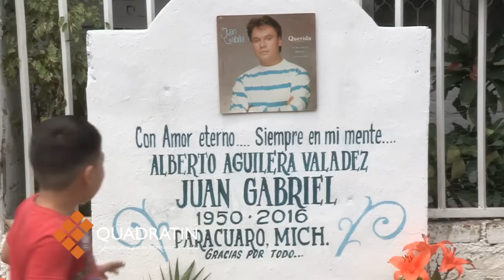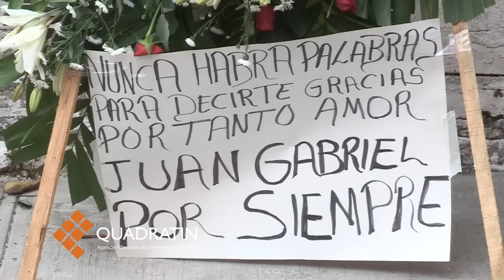Juan Gabriel, altruista que nunca se olvidó de su pueblo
PARÁCUARO, Mich., 29 de agosto de 2016.- Juan Gabriel no sólo era un hombre talentoso, también era una persona con mucho amor, con un alto sentido de altruismo. Así lo describe Armando Villaseñor Cervantes, cronista de la ciudad.